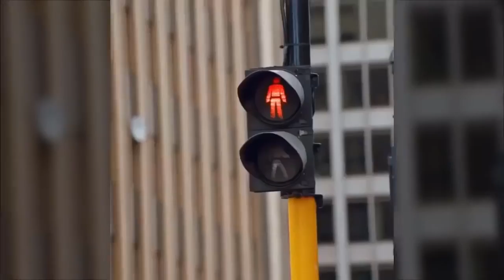FOOTBALL⚽ VINES 2018 that made me feel like i have good skills